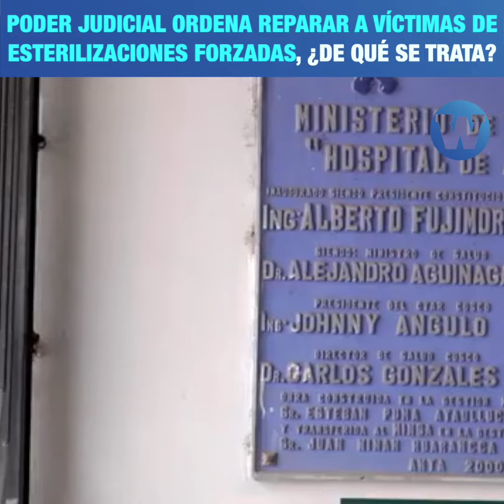Poder Judicial ordena reparar a las víctimas de esterilizaciones forzadas, ¿de qué trata?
Tras una lucha de 25 años, las víctimas y sobrevivientes de esterilizaciones forzadas, junto a sus defensoras, lograron que el Poder Judicial ordene al Ejecutivo un plan de reparaciones integrales para ellas. ¿De qué se trata?

María Ysabel Cedano, abogada de @Demus, te lo explica en 2minutos